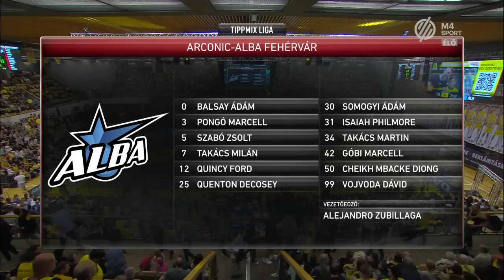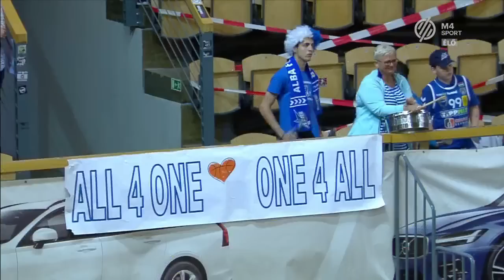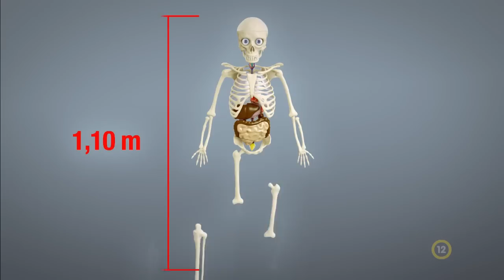Falco-Vulcano Energia KC Szombathely - Arconic-Alba Fehérvár - 2023-as bajnoki döntő 3. mérkőzés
KOSÁRLABDA
FÉRFI NB I
DÖNTŐ, 3. MÉRKŐZÉS

FALCO-VULCANO ENERGIA KC SZOMBATHELY–ARCONIC-ALBA FEHÉRVÁR 84–78 (23–24, 15–18, 27–20, 19–16)

Szombathely, 3070 néző. V: Földházi, Nagy V., Frányó
FALCO: POT 17/3, Cowels 12/9, Kovács B. 5/3, Tiby 13, KELLER Á. 9. Csere: PERL 16/3, BARAC 12, Sövegjártó. Edző: Milos Konakov

ALBA: Somogyi 6, PONGÓ MARCELL 18/12, De Cosey 9/3, FORD 6, Philmore 13/3. Csere: VOJVODA 14, Diong 10, Takács Milán, Szabó Zs. 2. Edző: Alejandro Zubillaga